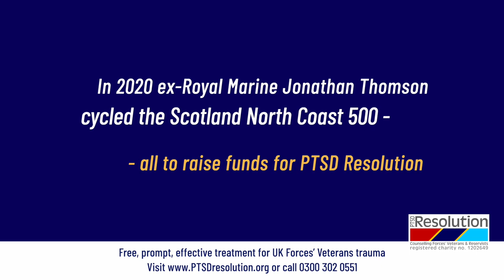Jonathan Thomson VIDEO VI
PTSD Resolution is a UK-based charity providing free, prompt and effective therapy for Veterans, Reservists and families.